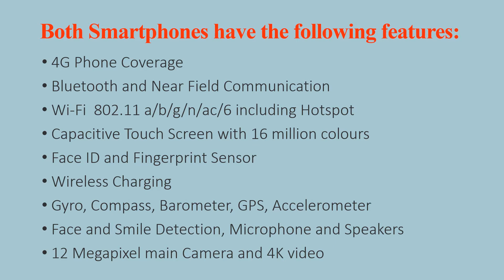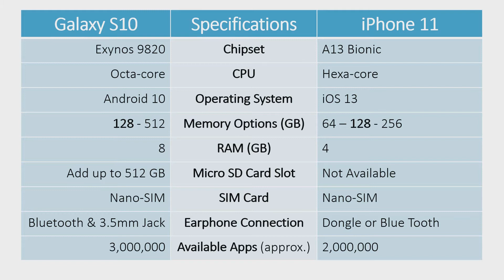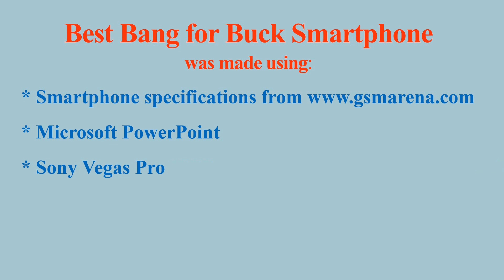Best Bang for Buck Smartphone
Best Bang for Buck Smartphone, is a 1080p 3-minute video which compares 2 great Smartphones, the Galaxy S10 from Samsung and the iPhone 11 from Apple. They both have a 6.1 inch screen and 128GB of memory and were each sold in Australia for just over AU$1,000. See links below to related Smartphone videos: